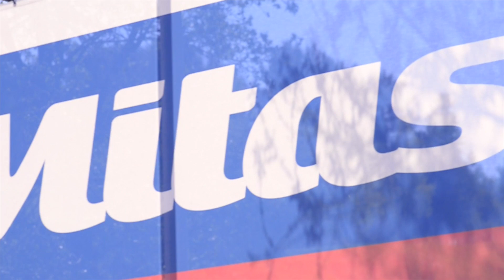MXGP -JKRacing Trainig Day #3- GOPRO - REDBULL - Jay Wilson #48 Manuel Iacopi #371 Maddy Brown